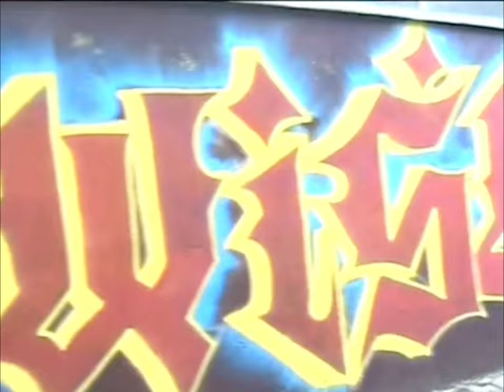Ghetto Sport boyz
T-shirt on Instagram: ghettosport.store
PL, Warsaw